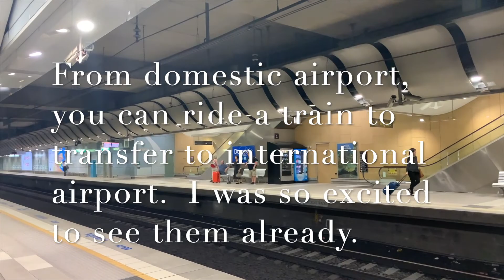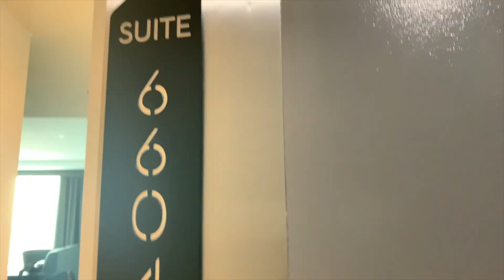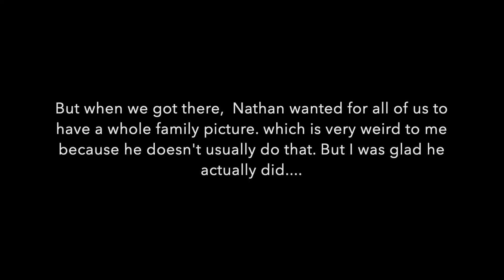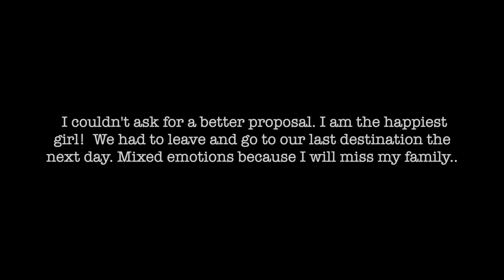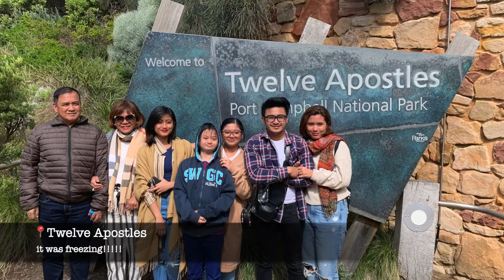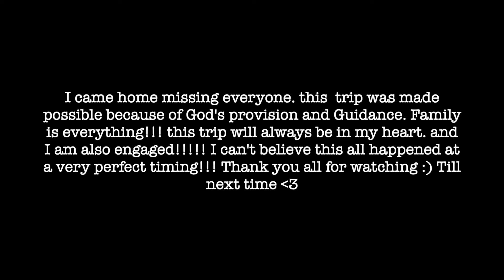AUSTRALIA IN 10 DAYS!!! 🇦🇺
I had the best time with my family here in Australia. I am so grateful for this opportunity to tour them around and make everyone happy :)
I also got engaged! So happy to share this news to everyone :)